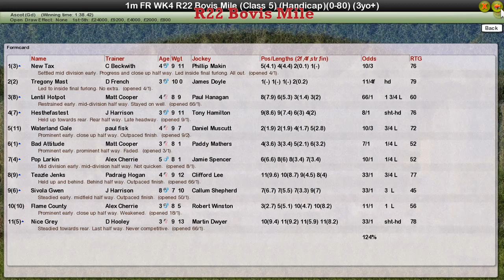FR WK4 R22 Bovis Mile